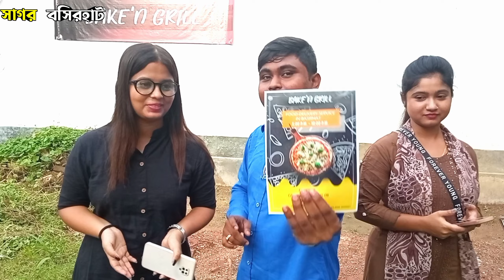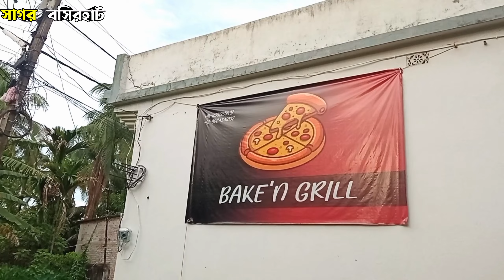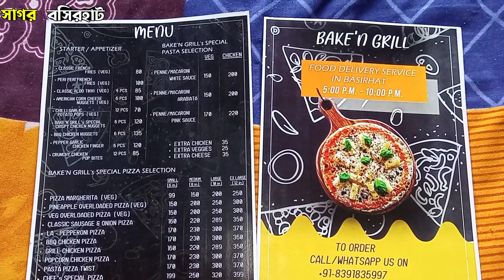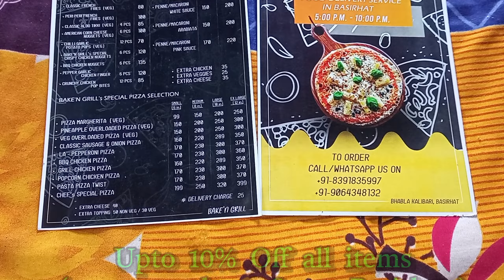অসাধারণ authentic Italian pizza খেলাম 🤤 with my 2 cute friend 🤗💕 ft.@BongJeba|| Food Vlogger Sagar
সবার আগে, যারা আমাকে চেনো না, তাদের জন্য জানিয়ে রাখি। আমি Sagar, তোমরা দেখছো ইউটিউব চ্যানেল। আমরা বাঙালি, খাদ্য রসিক। তাই চলো, খেতে খেতে আর ঘুরতে ঘুরতে, এই দুনিয়াটা বদলাই।
Yess. 👍
Bake'n Grill
food delivery service in basirhat
5:00 p.m. to 10:00 p.m.
To order
Call/What's app
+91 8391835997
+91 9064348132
📌 আপনার কাছে কোনো খাবারের দোকানের সন্ধান থাকলে Instagram, Facebook বা What's App - এ message করুণ।
🟢 WhastApp 👇
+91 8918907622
📌 দোকানের location 👇
( ভিডিওটা সম্পূর্ণ দেখুন, ভিডিওতে বলা আছে )